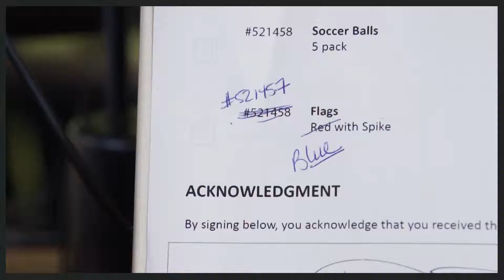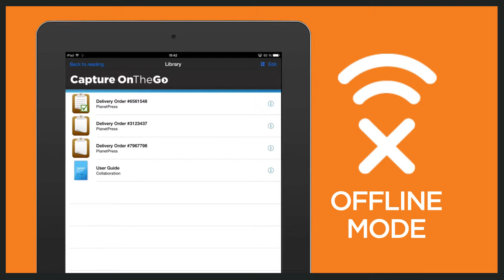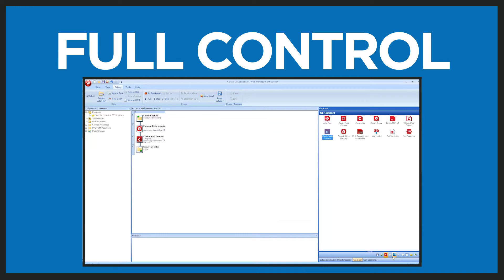Capture OnTheGo in actie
Voeg aan papieren processen digitale snelheid en precisie toe met Capture OnTheGo

Ga voor meer informatie over Capture OnTheGo en wat u ermee kunt naar

Volg ons op Twitter voor meer verhalen uit de praktijk

OL is een handelsmerk van Objectif Lune Inc.
Alle weergegeven geregistreerde handelsmerken zijn eigendom van de respectieve eigenaren.